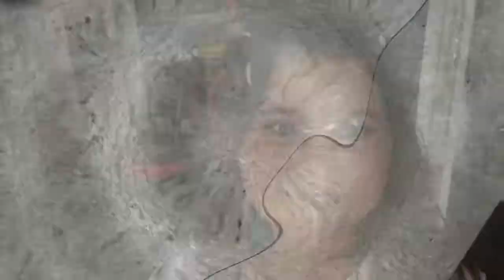LockDad! Day 37 - The second Q&A session of lockdown!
Also a What's In My Mouth challenge is set!